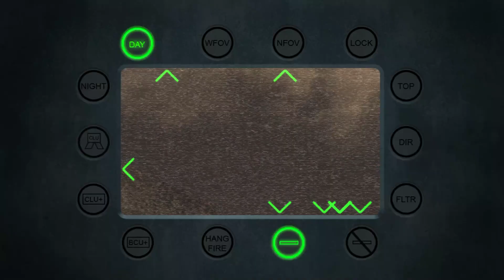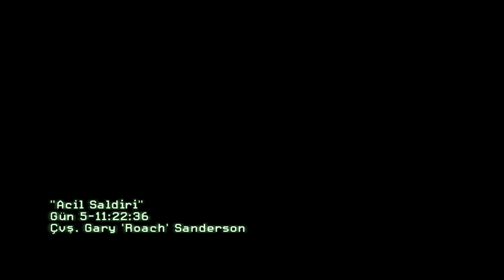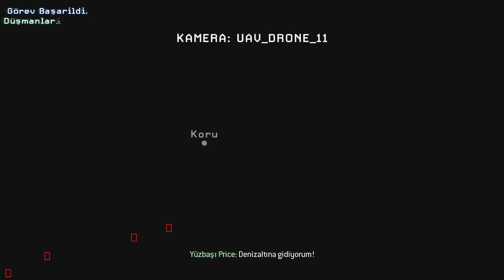Call of Duty Modern Warfare 2 Türkçe 5 Bölüm Episode 5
Türkçe
5 Bölüm Episode 5